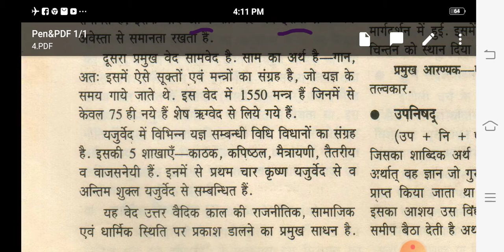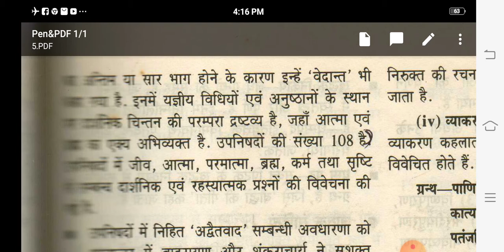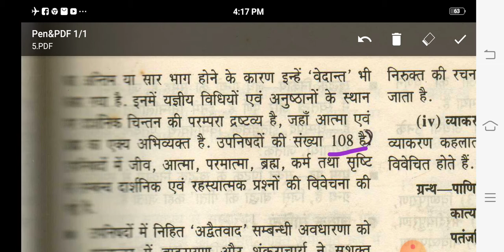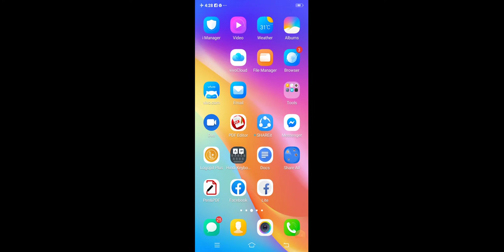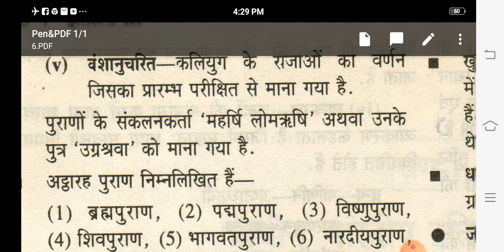Important topic for Net/ jrf